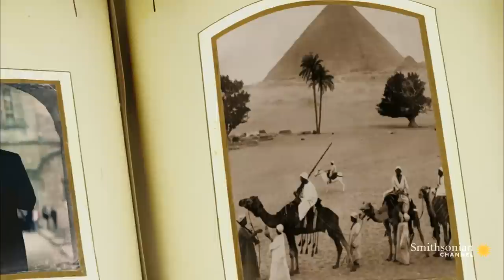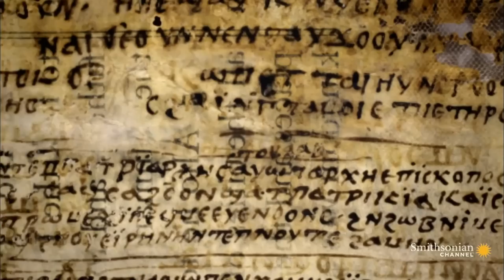The Texts That Rocked the Foundations of Christianity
In search of biblical relics, British aristocrat Robert Curzon traveled to a destitute Egyptian monastery in 1834. What he found would ignite widespread speculation about the Bible's authenticity.